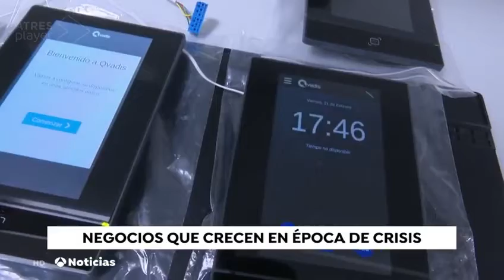Qvadis® en Antena 3 Noticias (29/11/2020)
El pasado domingo 29 de noviembre salimos en Antena 3 Noticias. Qvadis® es una de las pymes que ha buscado soluciones en medio de la crisis por la Covid19. Ejemplo de ello es nuestro sistema de registro de entrada/salida para trabajadores sin contacto con el dispositivo.
Muchas gracias a Fundación Empresa y Sociedad por el apoyo a las startups en crecimiento a pesar de la pandemia. Si te lo perdiste, ¡dale al play!